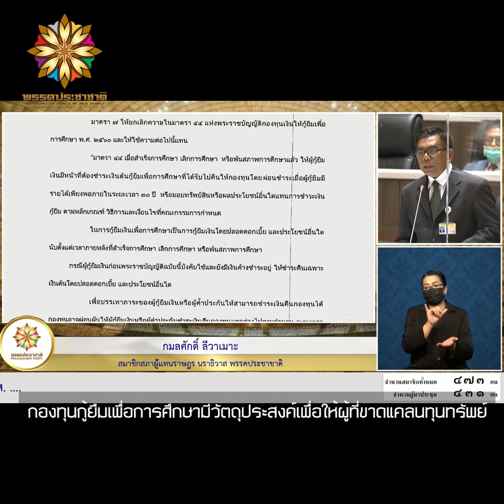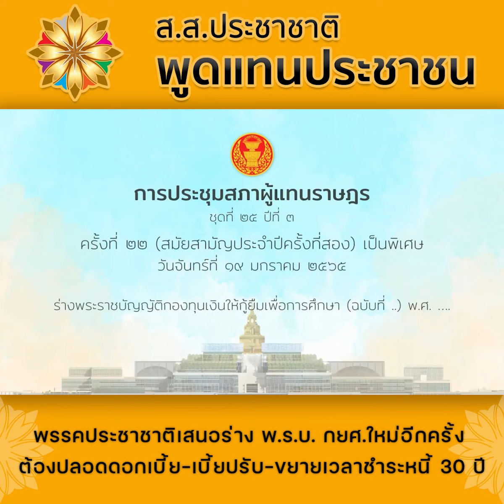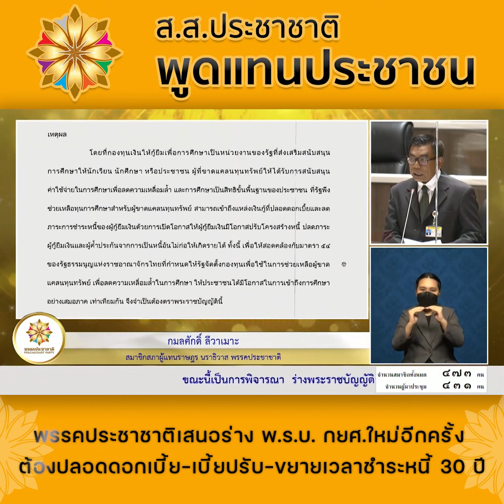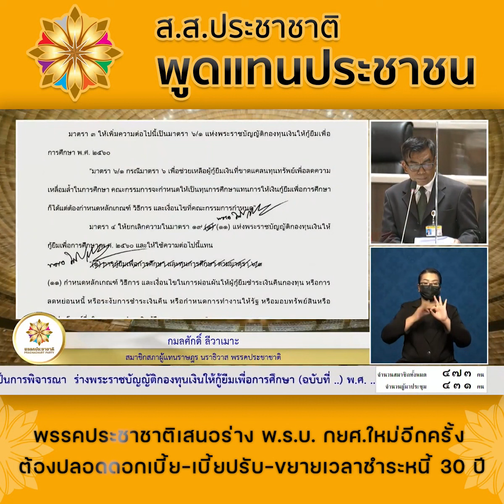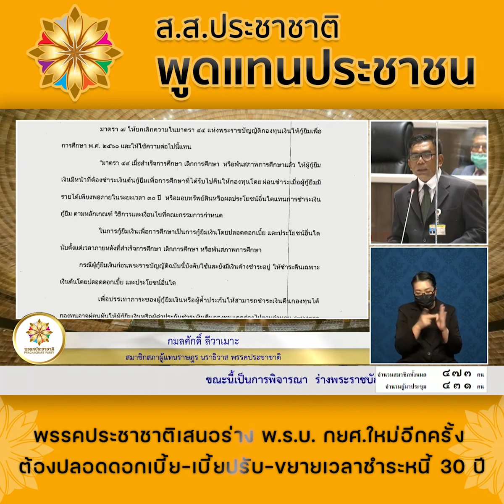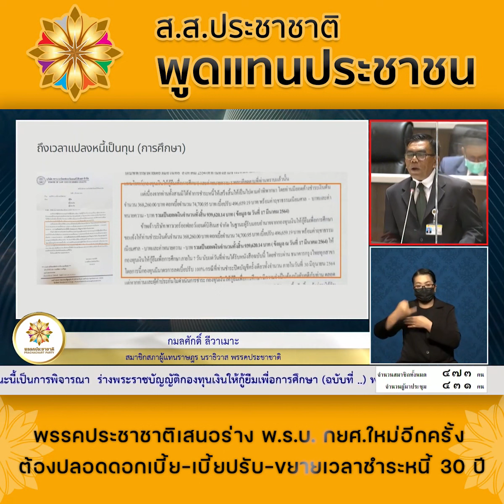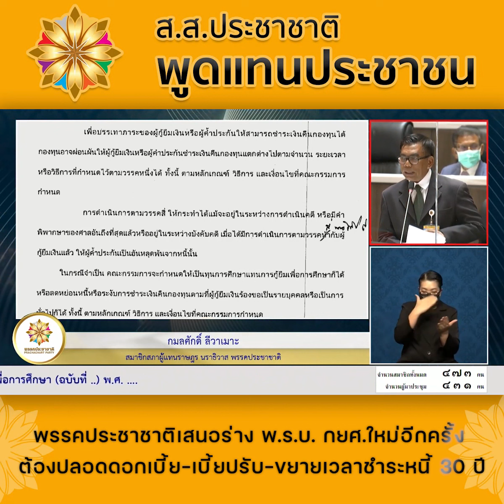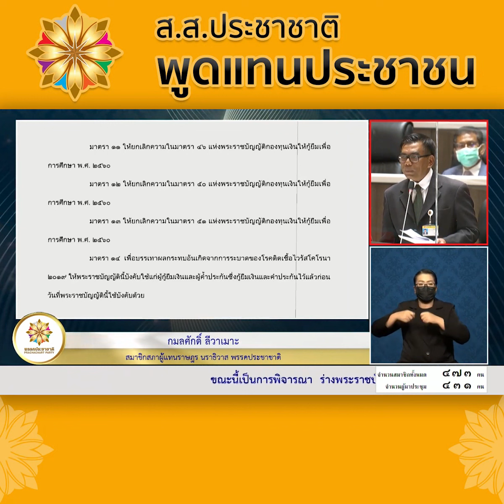พรรคประชาชาติเสนอร่าง พ.ร.บ. กยศ.ใหม่อีกครั้ง ต้องปลอดดอกเบี้ย-เบี้ยปรับ-ขยายเวลาชำระหนี้ 30 ปี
พรรคประชาชาติเสนอร่าง พ.ร.บ. กยศ.ใหม่อีกครั้ง ‘กมลศักดิ์’ ชี้ กยศ.ต้องปลอดดอกเบี้ย-เบี้ยปรับ-ขยายเวลาชำระหนี้ 30 ปี

         การประชุมสภาผู้แทนราษฎรเมื่อวันจันทร์ที่ 19 มกราคม 2565 ในวาระพิจารณาร่างพระราชบัญญัติ (พ.ร.บ.) กองทุนเงินให้กู้ยืมเพื่อการศึกษา (ฉบับที่..) พ.ศ.. ซึ่งพันตำรวจเอก ทวี สอดส่อง เลขาธิการพรรคประชาชาติและคณะเป็นผู้เสนอ โดยนายกมลศักดิ์ ลีวาเมาะ (ทนายแวยูแฮ) สมาชิกสภาผู้แทนราษฎร (ส.ส.) นราธิวาส เขต 4 (บาเจาะ ยี่งอ รือเสาะ ศรีสาคร) พรรคประชาชาติ ได้ร่วมอภิปรายด้วย

          นายกมลศักดิ์ อภิปรายว่า “ความจริงแล้วพรรคประชาชาติได้ยื่นร่างกฏหมาย พ.ร.บ. กยศ.ฉบับนี้ตั้งแต่ปี 2563 เราเล็งเห็นว่าปัญหาหนี้ กยศ. ในพื้นที่จังหวัดชายแดนภาคใต้เป็นปัญหาร้ายแรง เพราะมีการศึกษาต่ำที่สุด และมีปัญหายากจนที่สุด หนี้ กยศ.ได้สร้างความเดือดร้อนแก่พี่น้องประชาชนจำนวนมาก แต่ได้รับแจ้งจากรัฐสภาว่า ร่างที่เสนอไปนั้นเกี่ยวข้องกับการเงินจึงไม่นำเข้าสู่สภาผู้แทนราษฏรเพื่อพิจารณาเป็นร่างฉบับแก้ไข แต่ไม่เป็นไรถ้าเรามีเจตนาดี ทุกอย่างพระผู้เป็นเจ้าได้กำหนดไว้แล้ว อยู่ดีๆต้นปี 2565 ฝ่ายรัฐบาลก็ยื่นร่างกฏหมาย กยศ. เข้ามา พรรคประชาชาติจึงยื่นร่างกฏหมายฉบับนี้เข้ามาอีกครั้ง และเป็นไปตามคาดว่านายกรัฐมนตรีต้องเซ็นรับรอง จึงขอขอบคุณ”

“ร่าง พ.ร.บ. กยศ. ที่พรรคประชาชาติเสนอ โดยมีหลักการคือแก้ไขเพิ่มเติม พ.ร.บ. กยศ. พุทธศักราช 2560 เหตุผลโดยที่กองทุนเงินให้กู้ยืมเพื่อการศึกษาเป็นหน่วยงานของรัฐที่ส่งเสริมสนับสนุนการศึกษาให้แก่นักเรียน นักศึกษา หรือประชาชนผู้ที่ขาดแคนทุนทรัพย์ ให้รับการสนับสนุนค่าใช้จ่ายในการศึกษา เพื่อลดความเหลื่อมล้ำ และการศึกษาเป็นสิทธิขั้นพื้นฐานของประชาชนที่รัฐพึงช่วยเหลือทุนการศึกษา สำหรับผู้ขาดแคนทุนทรัพย์สามารถเข้าถึงแหล่งเงินกู้ที่ปลอดดอกเบี้ย และลดภาระการชำระหนี้ของผู้กู้ยืมเงิน ด้วยการเปิดโอกาสให้ผู้กู้ยืมเงิน มีโอกาสปรับโครงสร้างหนี้ ปลดภาระหนี้ผู้กู้ยืมเงิน และผู้ค้ำประกันจากการเป็นหนี้ มันไม่ก่อให้เกิดรายได้ ทั้งนี้เพื่อให้สอดคล้องกับมาตรา 54 ของรัฐธรรมนูญแห่งราชอาณาจักรไทย ที่กำหนดให้รัฐจัดตั้งกองทุนเพื่อใช้ในการช่วยเหลือผู้ขาดแคนทุนทรัพย์ เพื่อลดความเหลื่อมล้ำในการศึกษา ให้ประชาชนได้มีโอกาสในการเข้าถึงการศึกษาอย่างเสมอภาค เท่าเทียมกัน จึงจำเป็นต้องตราพระราชบัญญัตินี้”

“ร่าง พ.ร.บ. กยศ. ที่พรรคประชาชาติเสนอมามีทั้งหมด 14 มาตรา เนื้อหามีความแตกต่างกับร่างของคณะรัฐมนตรีอยู่บางประเด็น ในมาตรา 44 เห็นว่าสร้างความเดือดร้อนต่อนักศึกษาที่จบการศึกษาแล้ว และที่กำลังจะจบการศึกษาในอนาคต จึงได้แก้ไขให้ยกเลิกทั้งมาตรา โดยเสนอใหม่ให้ขยายระยะเวลาการชำระหนี้ จากเดิม 15 ปี เป็น 30 ปี ประเด็นสำคัญที่เป็นปัญหาก็คือดอกเบี้ยและเบี้ยปรับ เด็กนราธิวาสฐานะไม่ใช่จะดีทุกคน นักศึกษาเรียนจบมารับปริญญาที่กรุงเทพ พ่อแม่ดีใจที่จบการศึกษา แต่หอบหนี้กลับไปโดยไม่รู้ตัว เมื่อถึงเวลา กยศ.แจ้งให้ชำระหนี้ บวกดอกเบี้ย บวกเบี้ยปรับ มีเคสหนึ่งกู้เงินต้นเพียง 300,000 กว่าบาท แต่อยู่ดีๆมีหนังสือจากสำนักงานทนายความทวงดอกเบี้ย 74,700 บาท เบี้ยปรับ 496,000 กว่าบาท รวมทั้งหมด 900,000 กว่าบาท! เขากู้เงินเรียนเพราะเขายากจน แต่ปรากฎว่าเรียนจบแล้วไม่มีงานทำงาน ต้องจ่ายหนี้ 900,000 กว่าบาท”

“พรรคประชาชาติเรามองเห็นว่าดอกเบี้ยและเบี้ยปรับคือตัวปัญหาความเหลื่อมล้ำไม่จบสิ้น ในมาตรา 44 ของร่างกฎหมาย กยศ.ฉบับพรรคประชาชาติ คือให้ปลอดดอกเบี้ยและประโยชน์อื่นใด เพราะถือว่าเป็นหน้าที่ของรัฐที่จะต้องให้เงินสนับสนุนแก่ประชาชนให้ได้รับการศึกษา ไม่ใช่ให้ กยศ.ทำตัวเป็นธนาคารเชิงพาณิชย์ เรียกดอกเบี้ยจากคนจน”

“ศาสนาอิสลามได้บอกหลักการนี้ไว้มานานนับพันปีแล้วในพระมหาคัมภีร์อัลกุรอาน อิสลามห้ามยุ่งเกี่ยวกับดอกเบี้ย เพราะการคิดดอกเบี้ยคือการอยุติธรรมต่อผู้ลำบาก ถ้าเขามีเงินเขาคงไม่กู้ เพราะเขาไม่มีเงินเขาถึงกู้ แล้วรัฐยังจะคิดดอกเบี้ยจากประชาชนอีก สุดท้ายโดนยึดทรัพย์เดือดร้อนกันทั้งบ้าน”

“หาก พ.ร.บ. กยศ.ฉบับนี้ผ่านสภาฯแล้ว หนี้ที่เกิดขึ้นก่อนหน้านี้ยังอยู่ในมาตรา 44 ให้มีผลต่อผู้ที่ถูกฟ้องร้องดำเนินคดีและปรับโครงสร้างหนี้ใหม่ ขยายระยะเวลาใหม่ ส่วนคนที่ถูกยึดทรัพย์บังคับคดี สามารถปรับโครงสร้างหนี้ใหม่ภายในระยะเวลาตามที่กำหนดไว้”

“พรรคประชาชาติเรามีแนวคิดต้องแปลงหนี้ กยศ.เป็นทุนการศึกษาแทน หมายความว่าผู้ที่สำเร็จการศึกษาได้เกียรตินิยมสามารถแปลงคะแนนการเรียนเป็นทุนการศึกษา หรือนักศึกษาอื่นที่คณะกรรมการได้กำหนดหลักเกณฑ์ไว้ โดยไม่จำเป็นต้องจบเกียรตินิยม แต่สามารถแปลงหนี้ กยศ. เป็นการให้ทุนการศึกษา”

“หนี้ กยศ.ปัจจุบันเป็นหนี้บุริมสิทธิ คือถ้าเรียนจบแล้วไปทำงานที่บริษัทเอกชนถือเป็นหนี้บุริมสิทธิ มีสิทธิเหนือหนี้อื่นๆ สามารถให้นายจ้างหักค่าจ้างได้เลย ซึ่งพรรคประชาชาติเราเห็นว่า หนี้ กยศ. ไม่สมควรเป็นหนี้บุริมสิทธิ เพราะภาระของแต่ละคนต่างกัน บางคนอาจมีพ่อแม่เป็นผู้ป่วยติดเตียงต้องดูแลครอบครัว นายจ้างก็ไม่สมควรหักเงินเดือนของนักศึกษาที่จบใหม่ โดยไม่เห็นความเดือดร้อนของคนที่จบใหม่”

“เชื่อว่าร่างกฎหมาย พ.ร.บ. กยศ. ของพรรคประชาชาติโดยเฉพาะการขยายระยะเวลาชำระหนี้ การปลอดดอกเบี้ย และการปลอดเบี้ยปรับ มีความสำคัญอย่างยิ่ง หวังว่าสภาผู้แทนราษฎรจะมีการตั้งคณะกรรมาธิการเพื่อศึกษาและแก้ไขนำไปสู่การพิจารณาในวาระที่ 2 ต่อไป ขอฝากไปยังคณะกรรมาธิการว่าอย่าร่างกฎหมายเพื่อเอาใจฝ่ายบริหาร หรือประโยชน์ของ กยศ.เป็นหลัก แต่ต้องร่างกฏหมายเพื่อแก้ไขความเดือดร้อนของประชาชนเป็นที่ตั้ง”